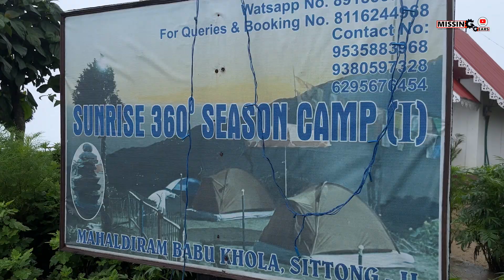বাবুখোলা mahaldiram | offbeat darjeeling এর নতুন স্পট | পাহাড় থেকে bike চালিয়ে safely কিভাবে নামবে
বাবুখোলা offbeat darjeeling এর নতুন স্পট  | পাহাড় থেকে bike চালিয়ে safely কিভাবে নামবে ? maldiram
Wlcome to a new place is offbeat darjeeling babukhola . It’s in mahaldiram in sittong 2 division. Babukhola is very close to kurseong and siliguri. It can be an easy one night destinationfor both the ppl from siliguri and surroundings and the tourists.

Booking
Dipesh vai